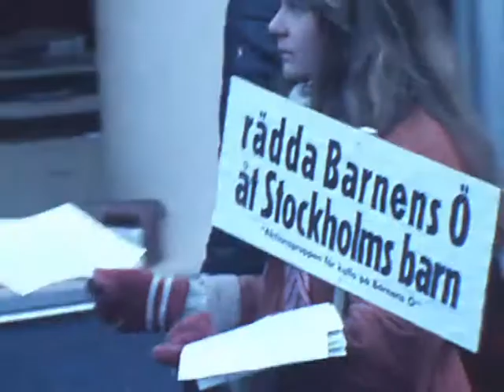Предновогодняя Швеция. Время. Эфир 29.12.1978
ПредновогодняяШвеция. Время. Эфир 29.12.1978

Сюжет из Швеции вканунНовогогода: о приобретении шведскимисемьями елок, выращенных в Дании, об ухудшении экономического положения в стране, о проблемах, стоящих перед правительством.